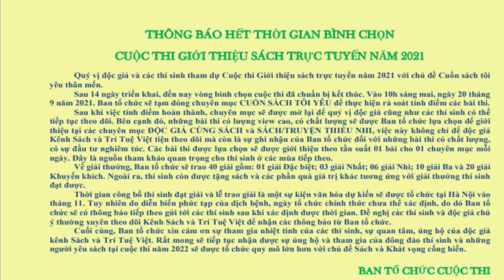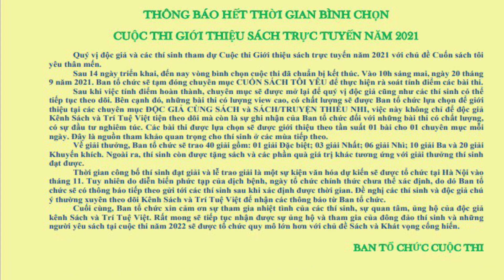Thông báo hết thời gian bình chọn Cuộc thi Giới thiệu sách trực tuyến năm 2021